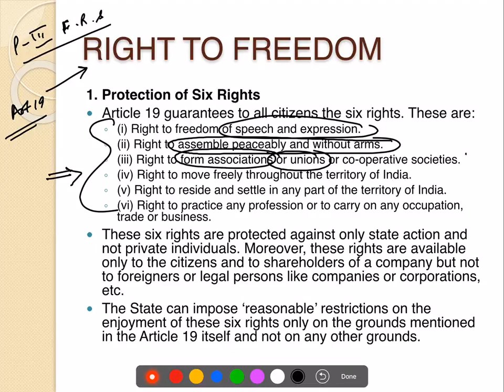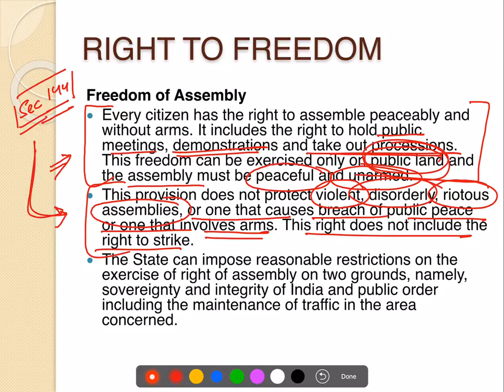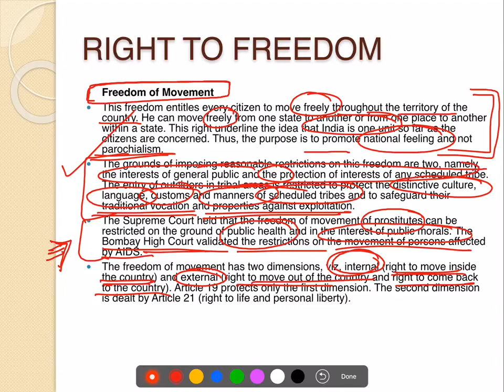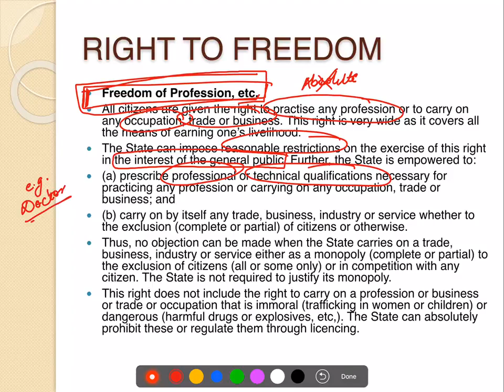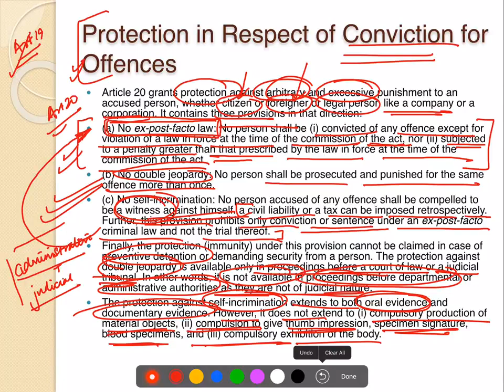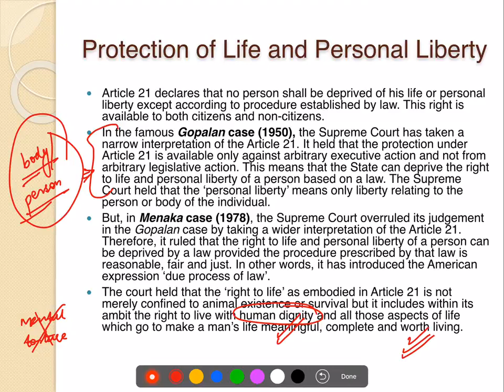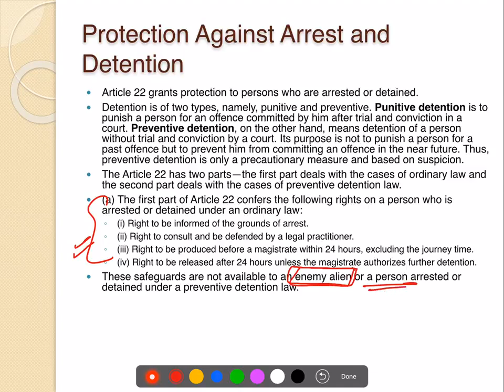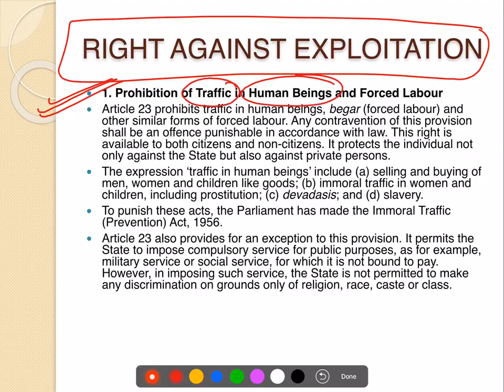TTL - Polity 21 - FUNDAMENTAL RIGHTS 2 - GS Batch 2019 || Civil Services || UPSC || IAS